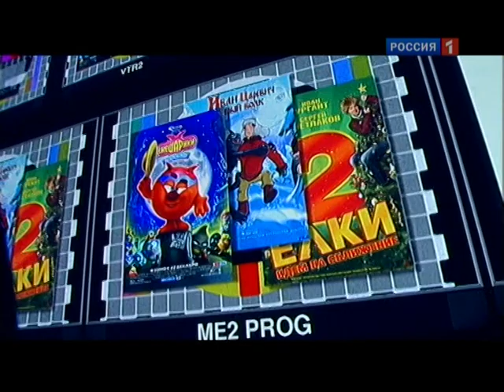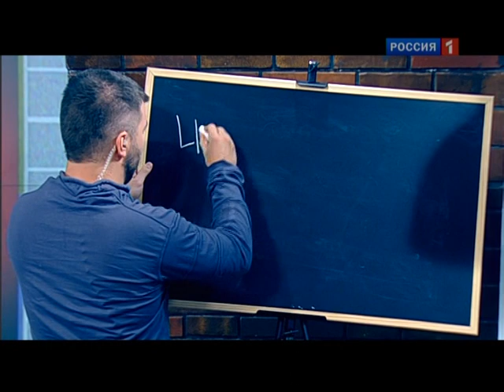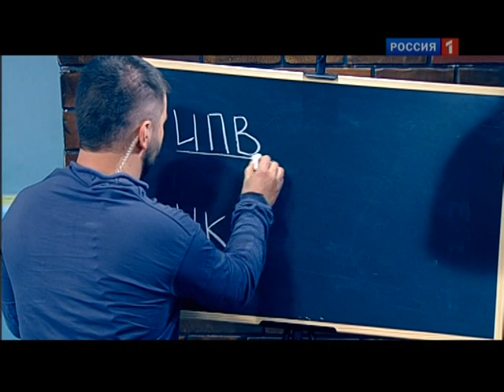Самоокупаемость российских фильмов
На минувшей неделе у российского кино появился повод для гордости. Растет самоокупаемость! Но тут же обнаружился подлог в расчетах и все оказалось не так радужно.

Представители Фонда кино и ведущих кинокомпаний подвели итоги господдержки российского кино в 2011 году.